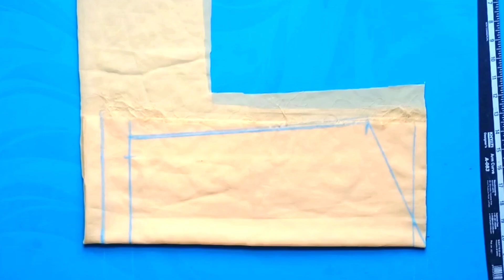kurti ke baju ka cutting and stitching || baju ka cutting and stitch...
kurti ke baju ki cutting
design
kaise karte hain
kurti ki baju ki cutting
design
kurti ki baju ki cutting aur
stitching
kurti ki baju ki cut wali
design
kurti ke baju ke design
cutting
kurti ki half baju ki cutting
rajputi kurti ki baju ki
cutting
kurti ki umbrella baju ki
cutting
kurti kanchali ki baju ki
cutting
kurti ki baju
kurti ki baju design
kurti ke baju ki design
kurti ki baju kaise kate
kurti ke baju mein design
kurti ka baju kaise lagaen
kurti ke baju per design
kurti ke baju
Shyam public trailers
Shyam public tailors